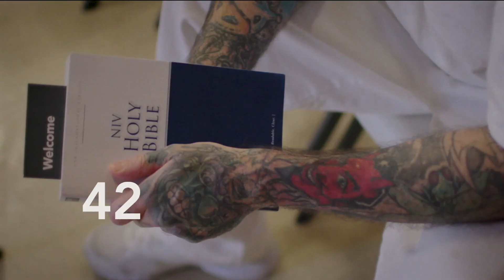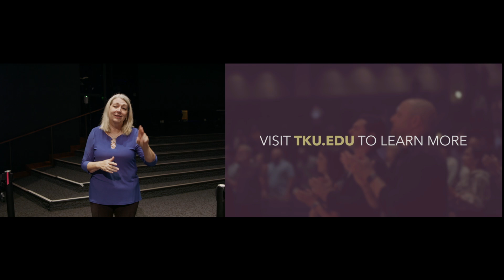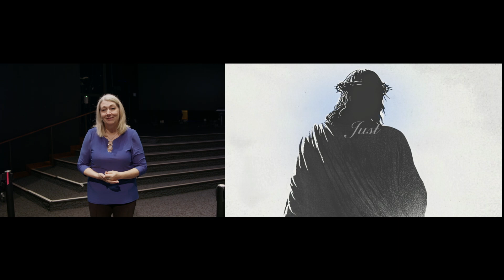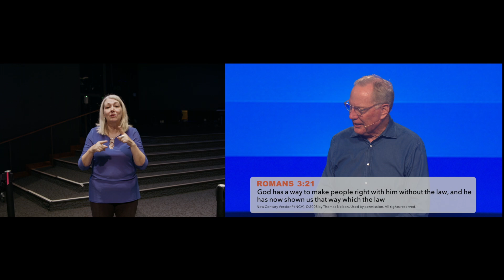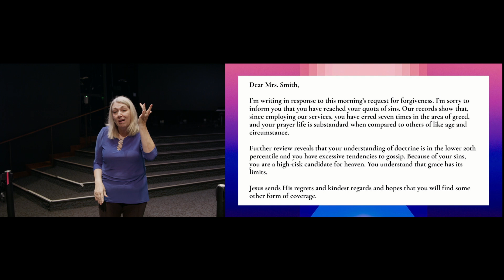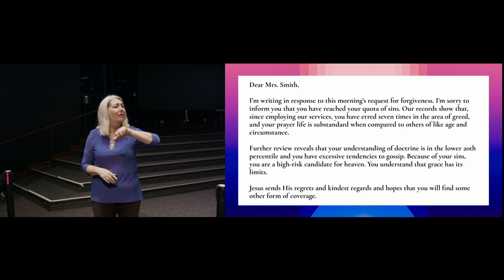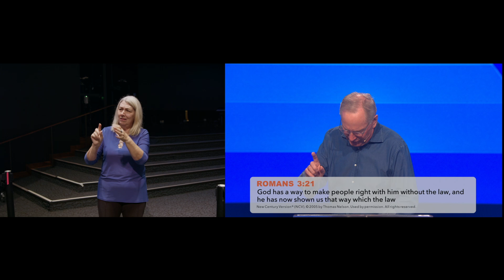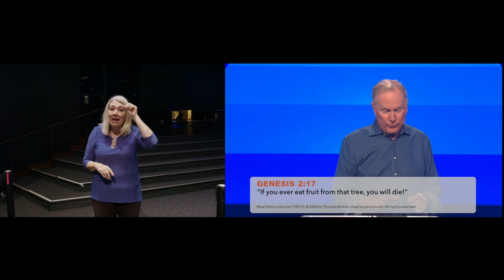ASL | Gateway Church Live | “The Purpose of the Presence” by Joakim Lundqvist | October 6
What’s our ultimate purpose as followers of Jesus? Join us this weekend as Pastor Joakim Lundqvist shares an important reminder that what we do for God begins with our relationship with Him—because God’s presence always leads to His purpose for our lives.

ABOUT GATEWAY CHURCH:
Gateway Church is a Bible-based, evangelistic, Spirit-empowered church founded in 2000. Today we meet as one church in many locations with more than 100,000 people attending each weekend.

At Gateway, we’re all about people. We’re all about people because God is all about people. One of the ways we express our love for Him is through our love for people, and we do this by helping people who come to Gateway grow in their relationship with the Lord.